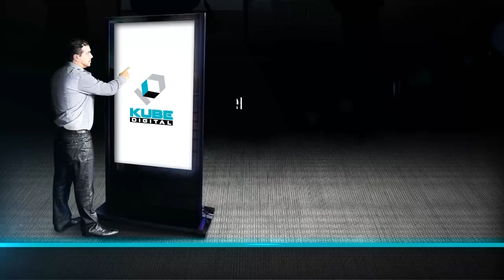Ofisafas - Spot Comercial Animado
Cliente: Euroficina de Venezuela, c.a.
Marca o Producto: Ofisafas - Sillas y Mobiliarios de Oficina